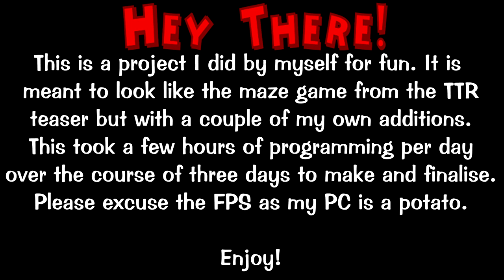this is so awful and i hate it lol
This is an early version. I may upload the full version another time.
Changes made:
- Replaced Cold Callers with Glad Handers
- Added an additional Mega Mover, there's now 5!
- Small cogs now have 2 hp.
- Mega Movers now have 5 hp.
- Filing cabinets now deal damage. (6 hp)
- Slow cogs now give 3 jokes.
- Fast cogs now give 2 jokes.
- Changed some text/prompts in the localiser.
- Made the skip button purple instead of green.
- Added normal cog health meters instead of glows.
- Updated the bottom GUI to indicate Mega Mover health.
- You now go sad upon failing the game.